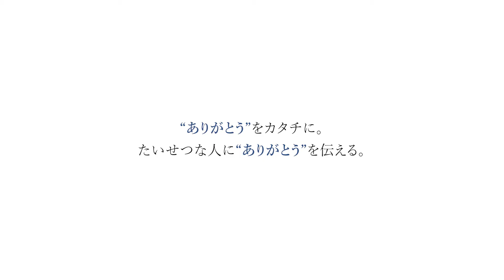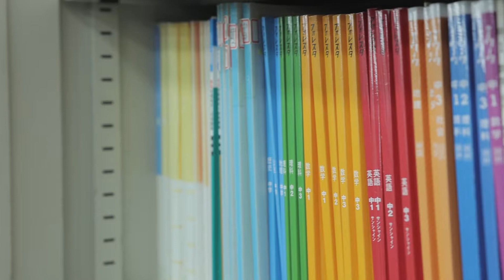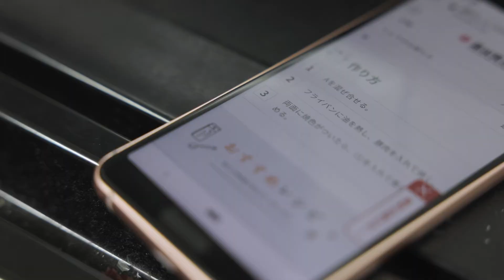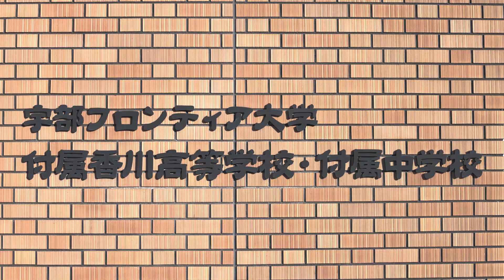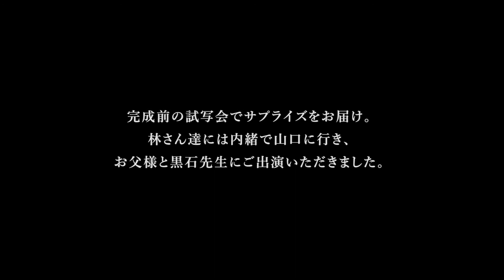『HYODAI THANKS PROJECT』 養護教諭を目指す娘から、父への「ありがとう」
さまざまな「ありがとう」を発信していくHYODAI THANKS PROJECT。
第一弾は、“大切な人”に伝えるありがとう。
在学生を対象にWEBアンケートを行い、林真友香さん（看護学科）の『父へ伝えたい感謝の気持ち』をドキュメンタリーにしました。

- あらすじ -
山口県宇部市出身の林真友香さんは、養護教諭になる夢をめざして看護学科に在籍中。
幼い頃から色々なことに挑戦し、その背中を押してくれるのはいつも父だった。
林さんの「ありがとう」はお父さんへ届くのか。
そしてラストには、林さんへのまさかのサプライズが。

「ありがとうのプロフェッショナルへ」
兵庫大学

Shoot
Shumpei Tsukiyama
Edit
Koharu Oda